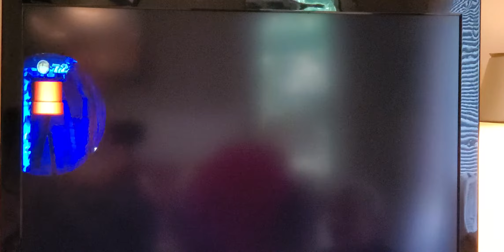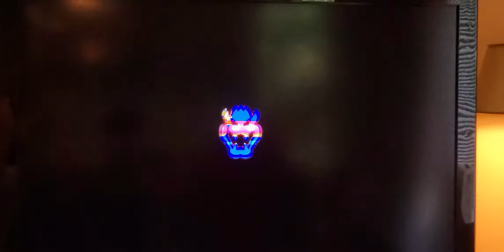Teddy plays new super mario bros u episode two: rip lemmy Koopa.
Let's beat world one!